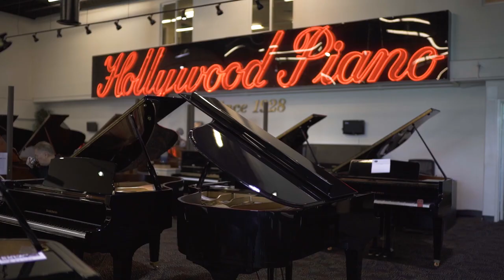Mason & Hamlin and Shen Yun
Shen Yun toured in Los Angeles and performed at the Dolby Theater. For three years, Shen Yun has partnered with Hollywood Piano’s to provide a Mason & Hamlin Concert Grand CC for one of its piano opera solos and accompanying Erhu pieces. They gave us an exclusive peek into the behind the scenes of pre-production. We are proud to present a small glimpse into the rich and beautiful music that is part of the Shen Yun experience.